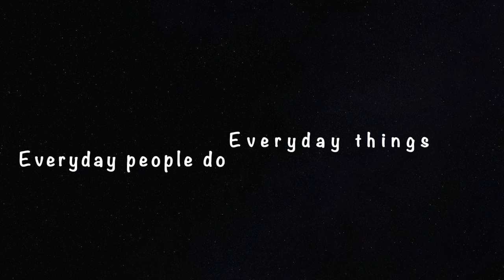Urdd Pel Droed 2023.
A wonderful film made, edited and created by the talented students of year 5 and 6 from Saundersfoot CP School to celebrate their success on becoming Pembrokeshire Champions.